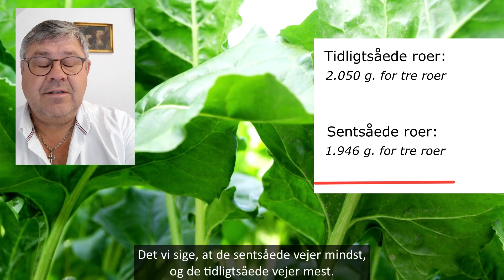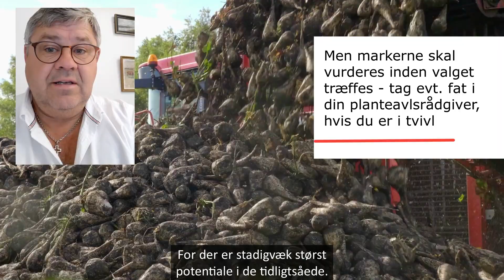Forskel i roer 2022 | Tidligtsåede vs. omsåede roer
I foråret måtte mange landmænd fra Sjælland og Sydhavsøerne så roerne om på ny. Men har omsåningen betydning for roernes størrelse og i så fald, hvilke roer skal tages op først? Planteavlskonsulent i VKST Christian Iuel har taget spaden med i en tidligtsået mark og en omsået mark og udtaget forskellige roer for at se, om der er forskel i størrelsen. Se resultatet i videoen og få vores anbefalinger til, hvilken mark, der skal tages op først.

Husk også at være opmærksom på behandlingsfrister i forbindelse med svampebehandlinger. Behandlingsfristen for Comet Pro er 28 dage, og for Amistar Gold/Greteg Start 35 dage. Du skal derfor sikre dig, at dine først leverede marker overholder de frister.

Har du spørgsmål eller er du i tvivl om, hvilke roemarker, du skal tage op først, så tag fat i din planteavlskonsulent fra VKST.